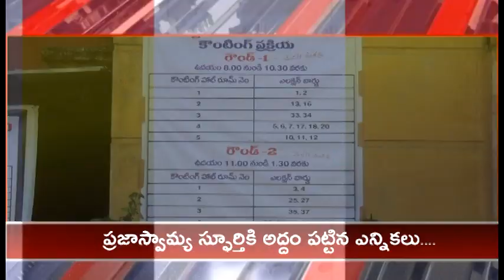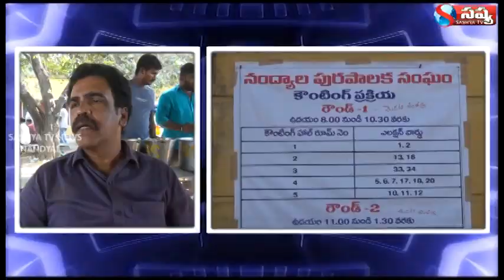NANDYALA SASHYA TV NEWS// 14-03-2021